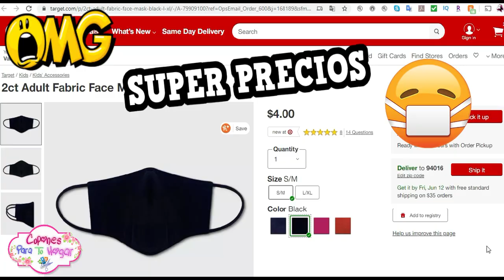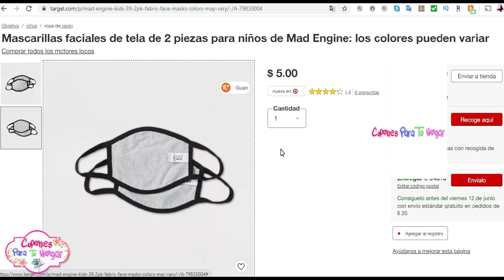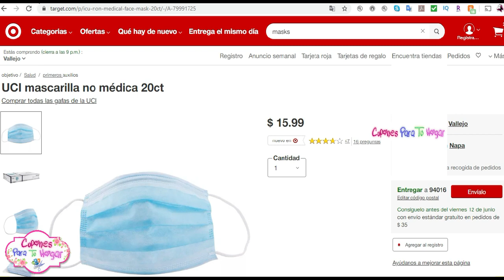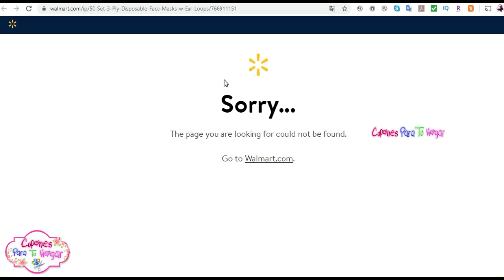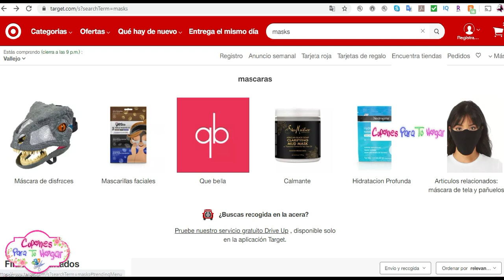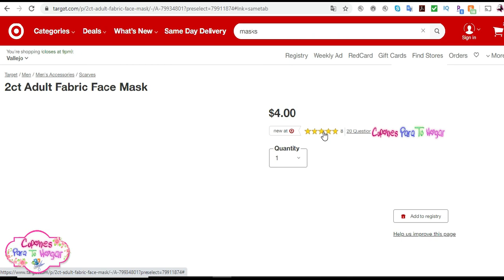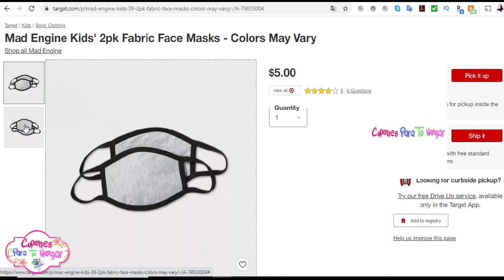🚨🔥**MASCARILLAS*** Lavables a Buen Precio🔥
👇👇👇Aquí les dejo la información de las app: 👇👇👇

CODE: NXKvXL2VTU

CODE: dkiuwgp